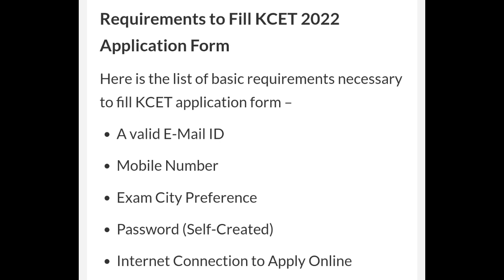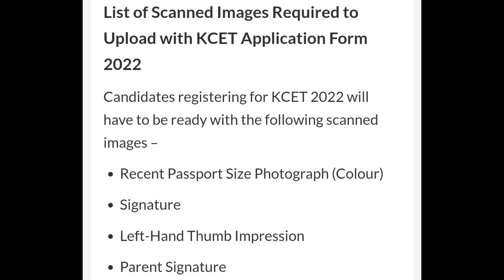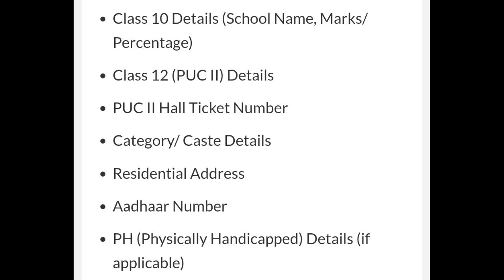KCET APPLICATION 2022 | REQUIRED DOCUMENTS | KEA | IMPORTANT | DON'T DO THESE |students solution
Upi id:hatersvtu@ybl

kcet 2022 aglasem,
kcet 2022 application form last date,
kcet exam 2022 application form,
kcet online application 2022,
neet 2022 by physics wallah,
kcet 2022 classes,
neet 2022 crash course,
kcet 2022 chapter wise weightage,
neet 2022 crash course on youtube,
c cat 2022,
c cat 2022 exam date,
c cat 2022 result,
c cat exam form 2022,
c cat syllabus 2022,
c cat admit card 2022,
c cat answer key 2022,
c cat rank 2022,
kcet 2022 date,
kcet 2022 documents required,
kcet 2022 deleted syllabus,
kcet 2022 date quora,
kcet 2022 exam date karnataka,
kcet 2022 exam date rh chemistry,
kcet 2022 exam date in telugu,
kcet 2022 fees,
kcet 2022 form,
kcet 2022 for teachers,
kcet 2022 home,
kcet 2022 how to apply,
mah cet 2022,
mah cet 2022 exam date,
mah cet 2022 registration,
mah cet 2022 syllabus,
mah cet 2022 application form,
mah cet 2022 mca,
mah cet 2022 preparation,
mah cet 2022 dates,
kcet 2022 in english,
kcet 2022 important chapters,
kcet 2022 information,
kcet 2022 kea,
kcet 2022 karnataka,
kcet answer key 2022,
kcet exam date 2022 karnataka,
kcet answer key 2022 english,
kcet answer key 2022 commerce,
neet 2022 latest news today exam date,
neet 2022 last date of application form,
neet 2022 latest news today in telugu,
kcet 2022 maths,
kcet 2022 mock test,
kcet 2022 marks distribution,
kcet 2022 marks vs rank,
kcet 2022 model question paper,
kcet 2022 maths syllabus,
kcet 2022 official website,
kcet 2022 online application,
kcet 2022 online application date,
kcet 2022 online registration,
kcet syllabus 2022 official website,
kcet classes online 2022,
kcet 2022 portion,
neet 2022 preparation from now,
pgcet 2022,
pgcet 2022 preparation for mba,
pgcet 2022 application form,
pgcet 2022 syllabus,
pgcet 2022 option entry,
pgcet 2022 karnataka,
pgcet 2022 preparation for mca,
pgcet 2022 gujarat,
kcet 2022 quora,
kcet 2022 question paper,
kcet 2022 reduced syllabus,
kcet 2022 ranking,
kcet 2022 reduced syllabus pdf,
kcet 2022 rank vs marks,
kcet 2022 registration form,
kcet 2022 registration date,
neet 2022 syllabus with weightage,
neet 2022 status,
kcet 2022 total marks,
kcet important topics 2022,
kcet time table 2022,
kcet 2022 exam date telugu,
ts icet 2022,
ts icet 2022 notification,
ts icet 2022 exam date,
ts icet 2022 application form,
ts icet 2022 syllabus,
ts ecet coaching classes 2022,
unacademy kcet 2022,
kcet coaching videos 2022,
kcet 2022 weightage,
kcet 2022 website,
kcet 2022 whatsapp group link,
3 year llb cet 2022,
mht cet 2022 3 year llb